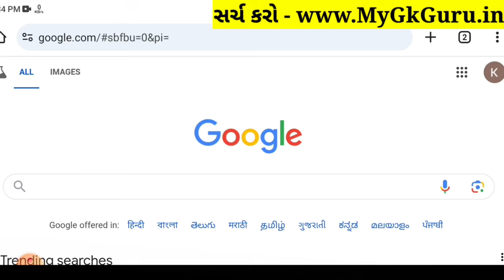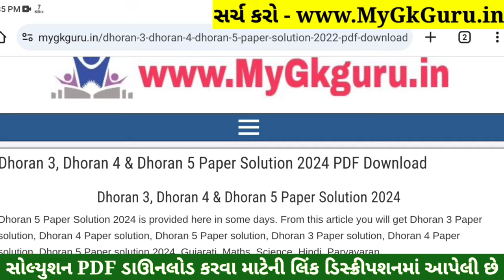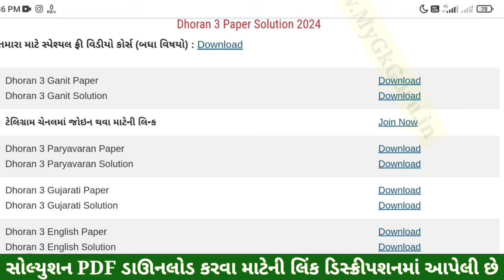Dhoran 3 English Paper Solution 2024 STD 3, Std 3 English Paper Solution 2024 40 Marks, 18 October